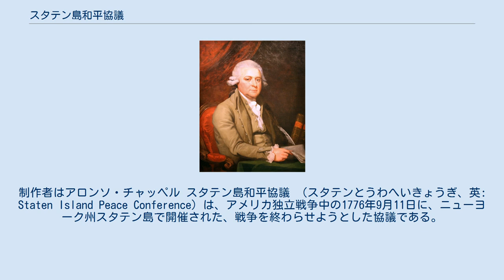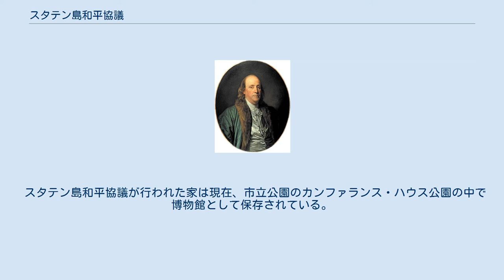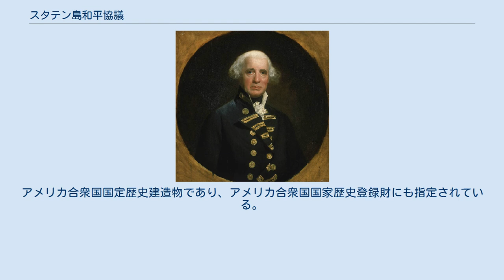スタテン島和平協議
ジョン・アダムズ
協議の様子を描いた版画、左からジョン・アダムズ、エドワード・ラトリッジ、ベンジャミン・フランクリン、リチャード・ハウ。
制作者はアロンソ・チャッペル スタテン島和平協議 （スタテンとうわへいきょうぎ、英: Staten Island Peace Conference）は、アメリカ独立戦争中の1776年9月11日に、ニューヨーク州スタテン島で開催された、戦争を終わらせようとした協議である。
スタテン島にあるクリストファー・ビロップ大佐の住まいであるビロップ領主館で行われた。
出席者は、イギリス側がリチャード・ハウ提督、アメリカ側は第二次大陸会議の代議員ジョン・アダムズ、ベンジャミン・フランクリンおよびエドワード・ラトリッジだった。
 ハウ提督の権限は意図的に限られたものだったので、大陸会議代表団は会議の結果について初めから悲観的だった。
会議が開かれたのは、ロングアイランドの戦いが行われ、イギリス軍が同島を占領した日から間もない事であり、3時間ちょうどで終わった会議は失敗だった。
アメリカ側は2か月前の7月4日に発した独立宣言を認知してくれるよう固執したのに対し、ハウの限られた権限ではそこまで踏み込めなかった。
この協議後、イギリス軍はニューヨーク市の支配を目指した作戦を続けることになった。
 リチャード・ハウ提督、協議の提案を行い、イギリス側の代表となった 1775年遅くと1776年初期に、イギリス当局が反乱を起こした北アメリカ植民地への対応を練ったとき、大規模な陸軍を派遣してニューヨーク市を占領することに決めた。
海軍のリチャード・ハウ提督と陸軍のウィリアム・ハウ将軍の兄弟が、それぞれその作戦で陸海軍を率いることになった。
ハウ兄弟はさらなる力を示す行為無しにこの紛争を終わらせることが可能であると信じていたので、その軍事的な役割に加えて、外交的な権限を認めてもらえるよう要求していた。
ハウ提督は1774年と1775年に非公式にベンジャミン・フランクリンと植民地の不満について協議したことがあったが、有効な解決策は得られなかった。
ハウ将軍は、植民地に対する課税の問題が、イギリスの議会の優越性を保ったままで解決できると考えていた。
当初イギリス王ジョージ3世は渋々ながらもハウ兄弟の限られた権限を承認したが、植民地担当大臣のジョージ・ジャーメインは強硬路線を選び、「代表が無いままの課税」いわゆる「耐え難き諸法」について、植民地側の免除されたいという要求に対して、何らかの譲歩を行う権限は与えられないと主張した。
その結果、ハウ兄弟は恩赦と特赦を与える権限のみが認められ、実質的な譲歩を行う権限は認められなかった。
 ベンジャミン・フランクリンとハウ提督は以前に植民地の不満について協議したことがあった 1776年7月にイギリス艦隊が北アメリカに到着した後、ハウ将軍は大陸軍のジョージ・ワシントン将軍との対話を行う試みを数回繰り返した。
ワシントン宛の手紙を届ける試みは、ハウがワシントンの肩書きを認めようとしていなかったために2度までも拒絶された。
しかし、ワシントンはハウの副官の1人、ジェイムズ・パターソン大佐とじかに会うことに合意した。
7月20日に行われたこの会合で、ワシントンはハウの外交権限が恩赦を与えることに限られていることを理解し、アメリカ人は如何なる誤りも犯していないので、恩赦を与えられる必要はないという見解を返した。
その後、ハウ提督がベンジャミン・フランクリンに和平の提案と恩赦の申し出を詳述した手紙を送った。
7月30日にフランクリンは大陸会議でこの手紙を読み上げた後、ハウ提督に次のような返書を送った。
 まさに傷つけられた側である植民地に恩赦を与えると指示することは...我々の不満を増やす以外の何の効果も無い。
最も理不尽な野蛮性と残酷性で我々の無防備な町を焼き、...我々の平和な農夫を虐殺することでその野蛮性を増長し、我々の奴隷をしてその主人を殺させ、さらには外国の傭兵を連れてきて我々の開拓地を血で汚すことまでやるような政府に対して、臣従を考えることは不可能である。
 フランクリンはハウ提督に対して、「貴方は和解の協議を行う可能性をかつて私に与えた」という指摘もしていた。
ハウ提督はこのフランクリンの強烈な反応に対して幾らか仰天させられた可能性がある。
 これが軍事作戦を...